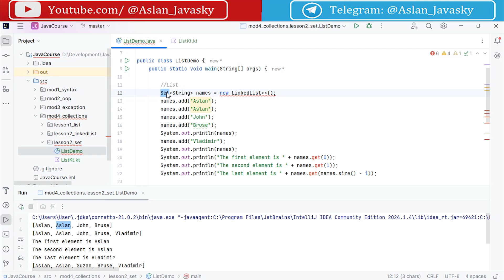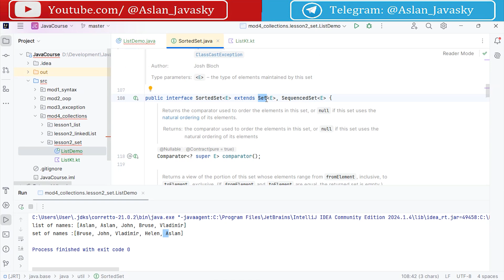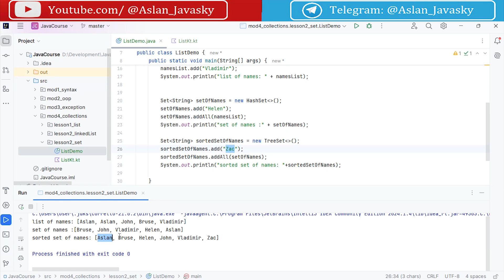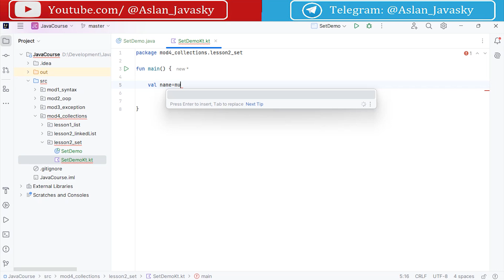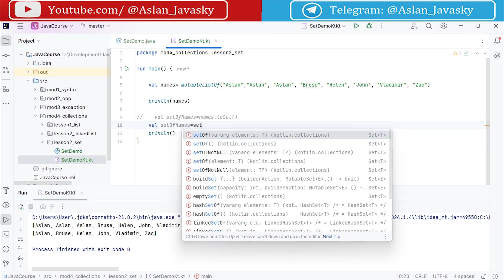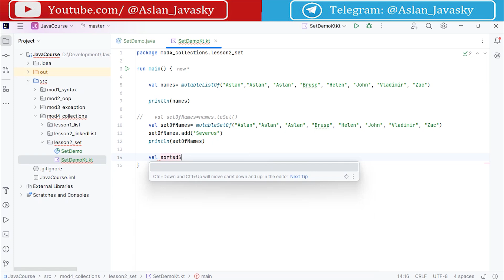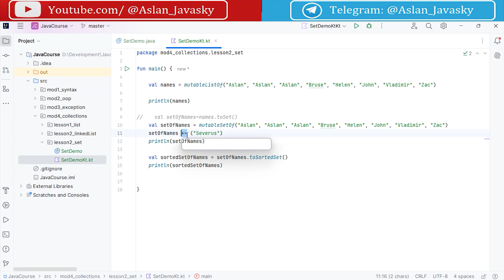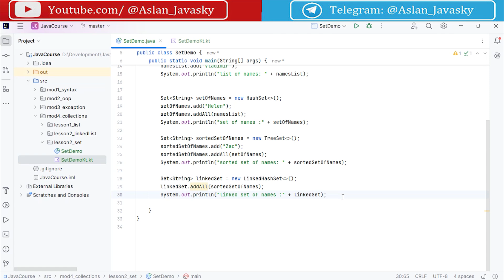54 Множества Set [Java Kotlin с нуля]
Новый курс по Java/Kotlin разработке с нуля, предназначен для новичков)) вникайте, учитесь программировать)

Задонатить преподавателю:
Карта Сбер: 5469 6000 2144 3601 (Аслан)
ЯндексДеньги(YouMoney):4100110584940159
Спасибо :)